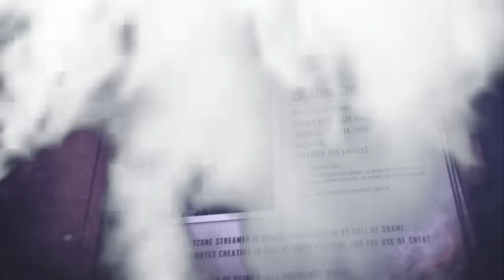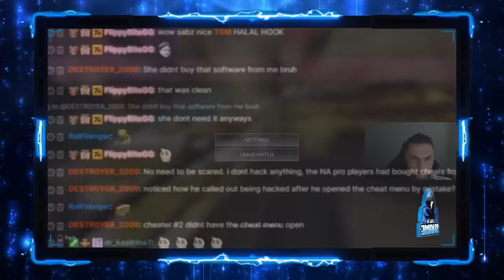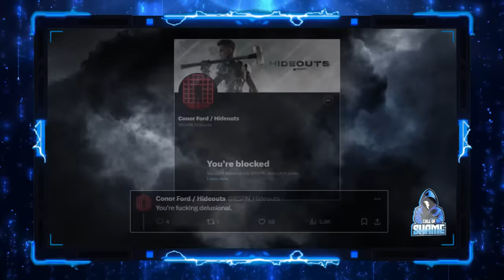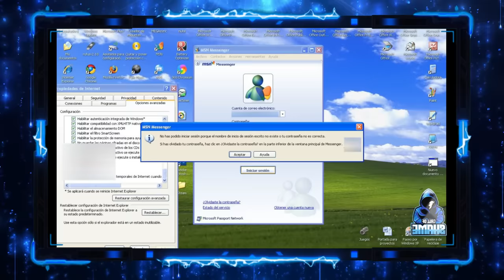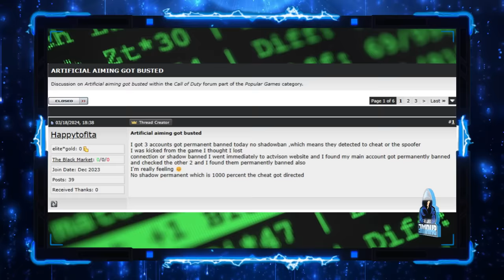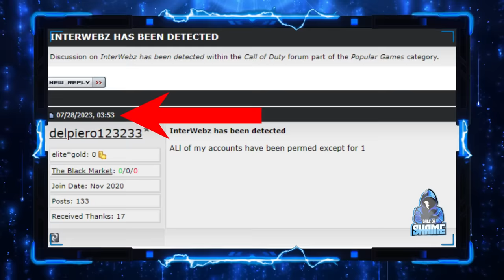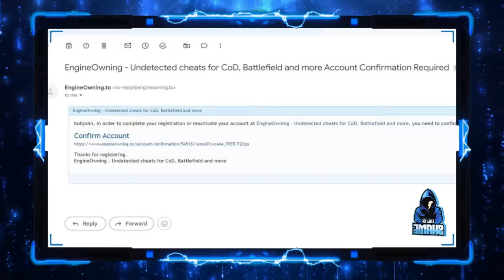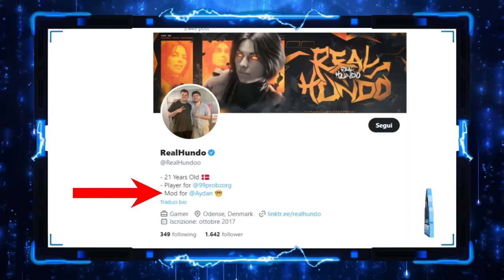YOU'RE NOT GOING TO BELIEVE WHAT HAPPENED.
Today I break down the @playapex cheating scandal and ask questions regarding the wallhacks surrounding @Genburten and the aimbot surrounding@ImperialHal123
I also exposed @Swagg and @JoeWo along with @SymfuhnyTV how they were shills for warzone mobile.
I also speak on the female league and men dressing up as women to get easy games.
I also touch on trojans such as Sub7 and Netbus.

You will never look at warzone streamers the same anymore.

Call of Shame with TotalAV brings you safety and security when you need it.
GET PROTECTED TODAY

Or, you can choose to use a "super thanks" which is a paid feature to highlight your message with a color.

Your comment will be highlighted within the video comments section.
In todays video i cover how warzone streamers are out in force, trying to convince you to buy MW3.
They have attacked Infinity Ward for the past year, now they want YOU to part with you're money again.